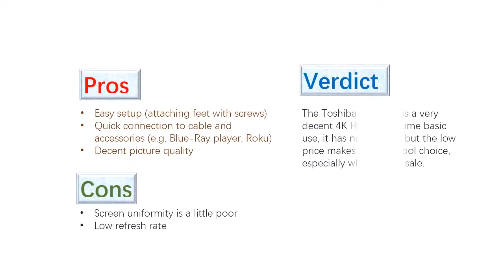Hot Toshiba 65L621U 65 4K Ultra HD 2160p Smart LED HDTV Quick Tour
US Amazon
CA Amazon
DE Amazon
UK Amazon
ES Amazon
FR Amazon
IT Amazon

US Ebay
CA Ebay
UK Ebay
DE Ebay
AT Ebay
FR Ebay
IE Ebay
NL Ebay